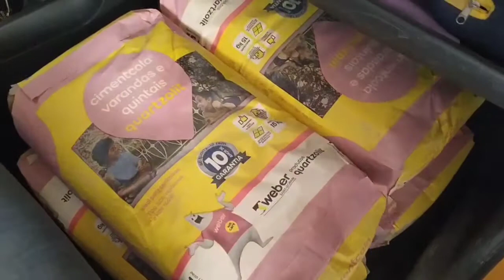Fui pegar o revestimento + Gabi doente